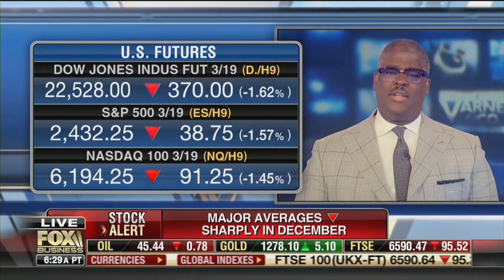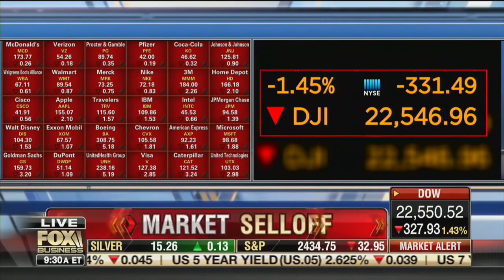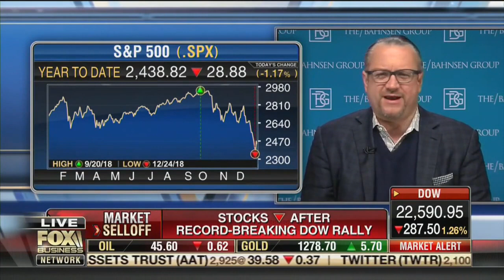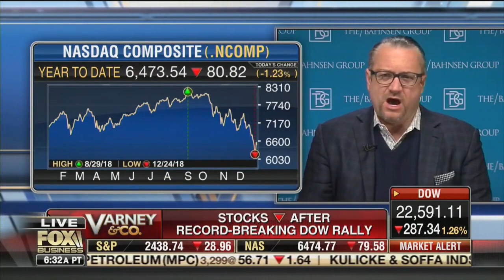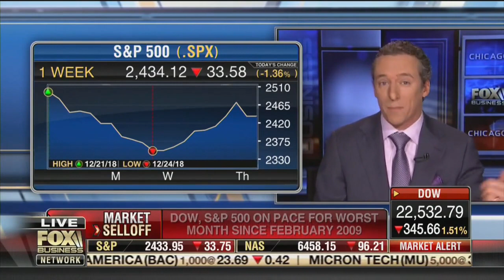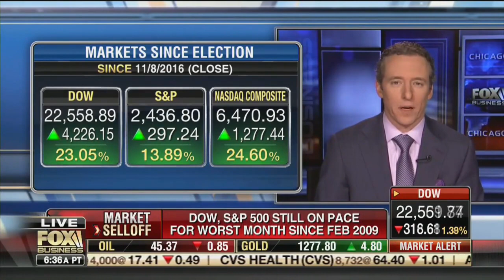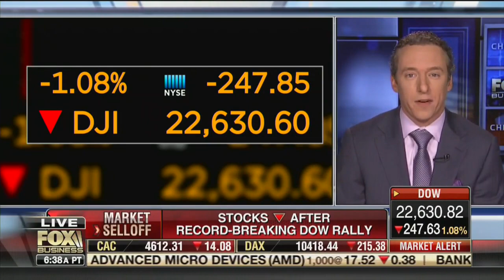David L. Bahnsen on Fox's Varney & Co - Record Highs, Volatile Lows